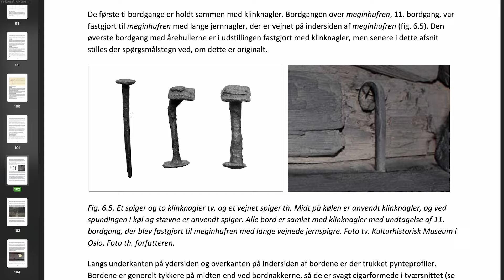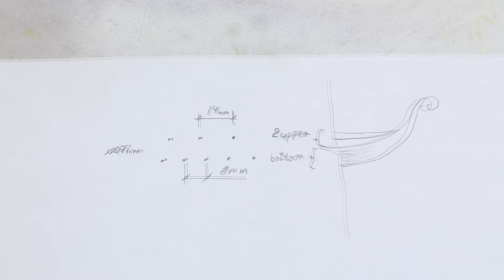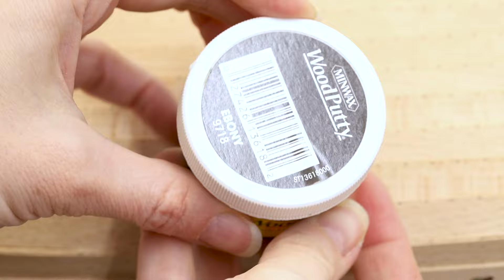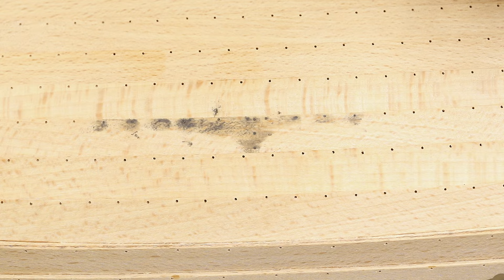#5 Viking ship OSEBERG - Making nails - model ship building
⚓️Materials and tools:
Minwax Ebony Wood Putty Oil-Based
PROXXON Professional Rotary Tool IBS/E
Mutipurpose Utility Knife with blades

⚓️Dusek Viking Longship - DRRACKAR
⚓️Dusek Viking ship Gokstad
⚓️Dusek Viking ship Knarr